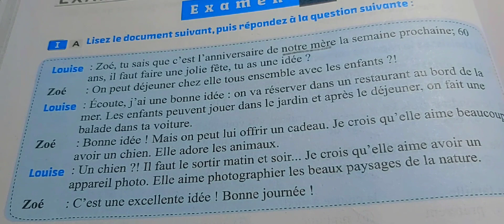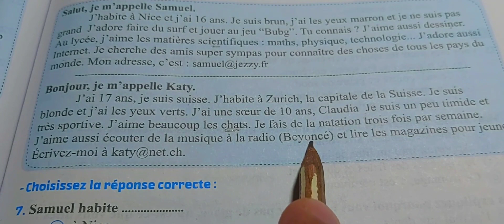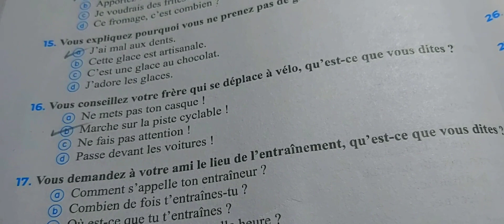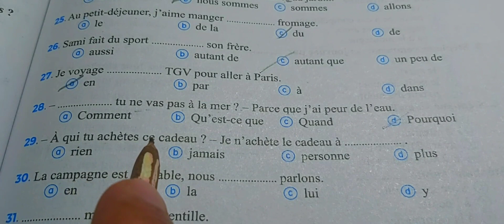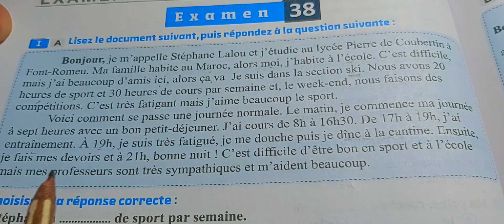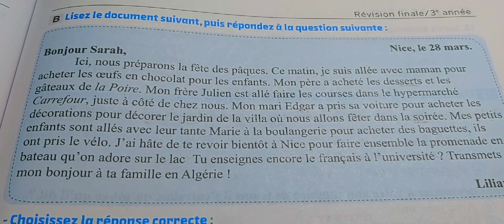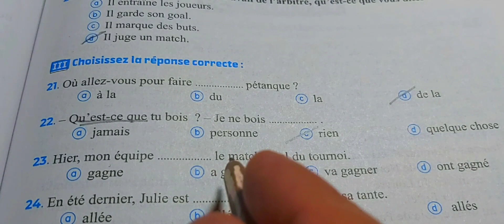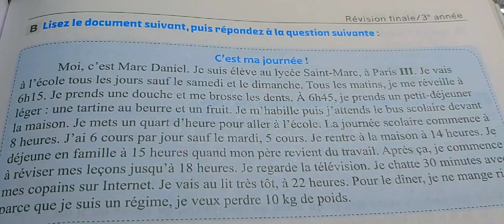حل كتاب ميرسى البوكليت ٢٠٢٢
رابط التليجرام

رابط التليجرام